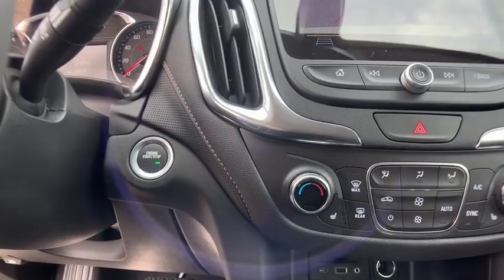2019 Chevrolet Equinox Lake Orion, Rochester, Oxford, Auburn Hills, Clarkston, MI 749019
Summit White N 2019 Chevrolet Equinox available in Lake Orion, Michigan at Wally Edgar Chevrolet. Servicing the Rochester, Oxford, Auburn Hills, Clarkston, MI area.

Equinox Premier, Preferred Equipment Group 1LZ.brbrAWD 1.5L DOHC 6-Speed Automatic 25/30 City/Highway MPGbrbrbr***GM vehicles will reflect Employee Pricing less current factory incentives. Special offers and incentives may apply based on eligibility. Pictures may not reflect actual vehicle. Posted miles may vary. Some options listed may be inaccurate due to VIN decoders. Some vehicles may have added accessories. See Dealer for details.*** Price includes: $1,000 - General Motors Consumer Cash Program. Exp. 04/30/2019, $1,000 - GM Down Payment Assistance Program. Exp. 04/30/2019, $1,000 - Chevrolet Select Market Bonus Cash. Exp. 04/30/2019, $1,500 - GM Lease Loyalty Towards Purchase Private Offer. Exp. 04/30/2019